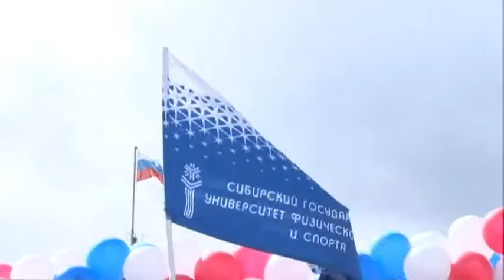Х Легкоатлетическая эстафета на призы Правительства Омской области